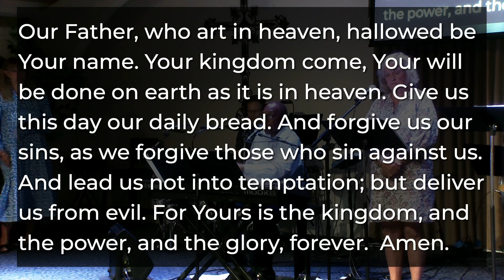08-25-24 900 CrossRoads Worship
Sermon Series:  Hard Sayings of Jesus
Rev. Dr. Will Robinson's message:  When God's Grace Isn't Fair